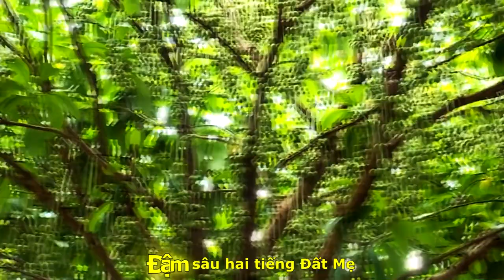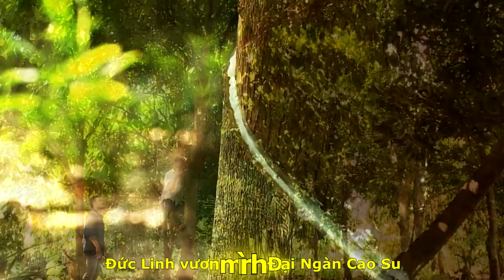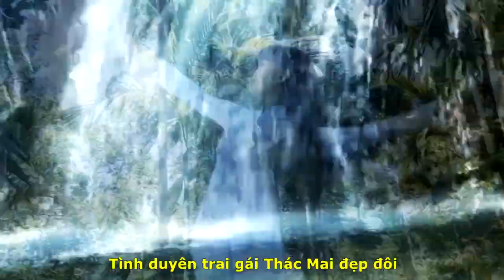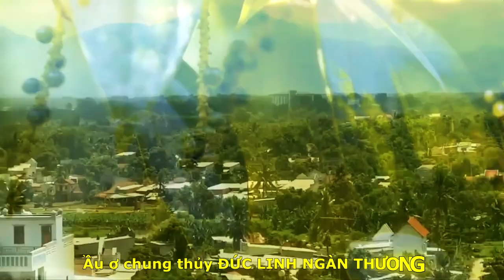[FULL HD]DU LỊCH BÌNH THUẬN ĐỨC LINH"ĐẤT HẸN"||QUANG DAU - ĐỨC QUANG & NHÓM SỨC SỐNG MỚI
DU LỊCH BÌNH THUẬN
ĐỨC LINH LÀ MỘT VÙNG ĐẤT PHÙ SA SẮC MÀU
TIỀM LỰC KINH TẾ BẠT NGÀN CAO SU...
VÀ NHỮNG VƯỜN TRÁI CÂY KỲ THÚ
TÁC PHẨM:ĐẤT HẸN
SÁNG TÁC:NS QUANG DAU
TRÌNH BÀY:CA SỸ ĐỨC QUANG
VÀ NHÓM SỨC SỐNG MỚI